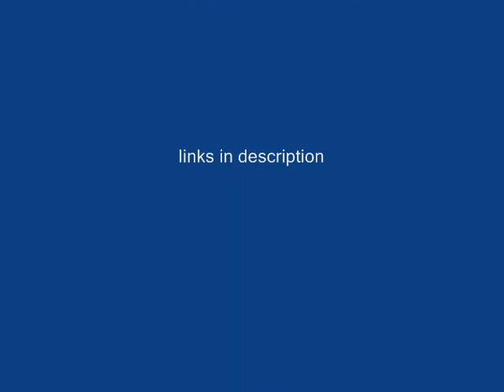ROMANCEPLANET - DANCE (YOOKEE REMIX)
I made a remix of @romanceplanet222's new song, DANCE!